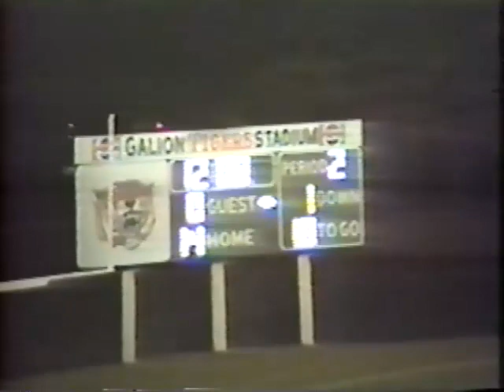1991 Columbian 12 vs Galion 27 Offense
Special teams and defensive clips.